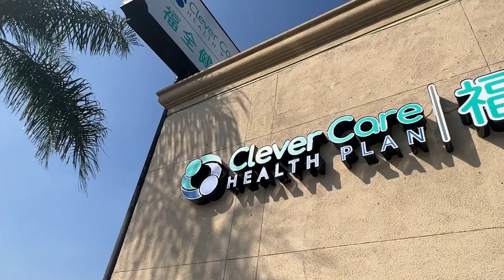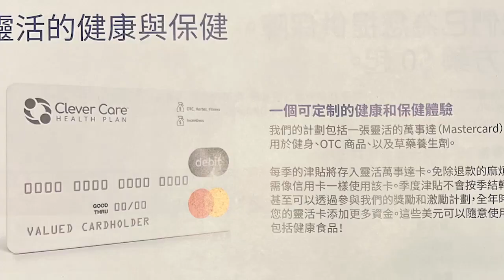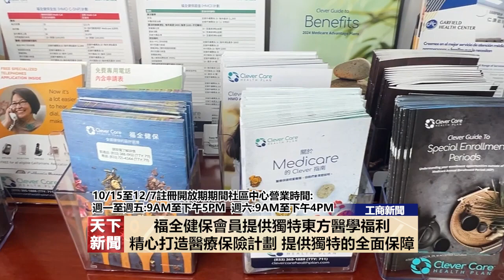選擇像福全健保這樣的優勢計劃有哪些好處？廣東話_ Cantonese